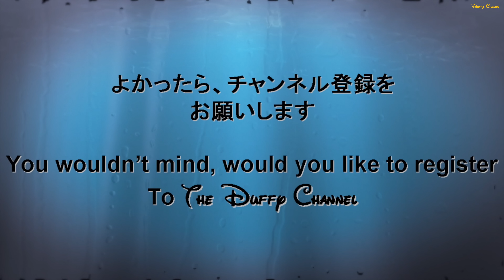ºoº[ 4K × ディズニー ] ディズニー スーパードゥーパージャンピンタイム ミッキー、ミニードナルド、チップとデールとダンス♪ Super-Duper Jumpin' Time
視聴される場合はYoutubeスクリーン左下にある「歯車」のアイコンから解像度を2160pにしてご視聴いただくと4K解像度でご視聴いただけます♪

[動画]
ディズニーランドで行われているスーパードゥーパージャンピンタイムの最後のダンスパフォーマンスの様子です。

[見所]
ミッキー、ミニー、ドナルド、チップとデールがそれぞれのダンスを披露してくれます。とってもかわいいです♪

[内容]
ミッキーやディズニーの仲間たちと楽しく遊んでお友達になろう！パペットショーや福笑いにワクワクドキドキ。ディズニーソングに合わせてダンスしたりジャンプしたり。元気なキッズのためのショーです。

This movie is Super-Duper Jumpin' Time at Tokyo DisneyLand.